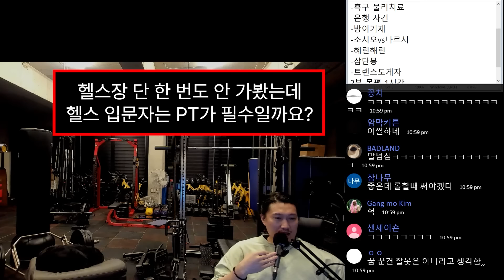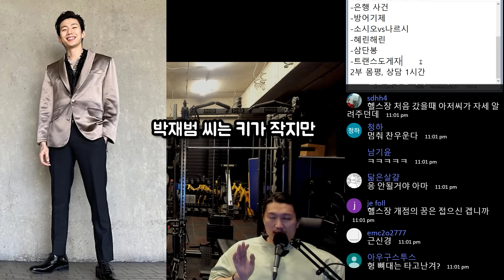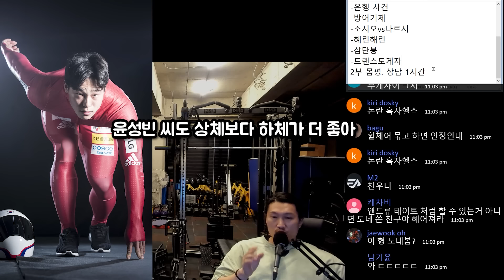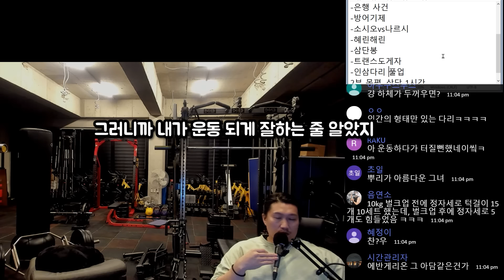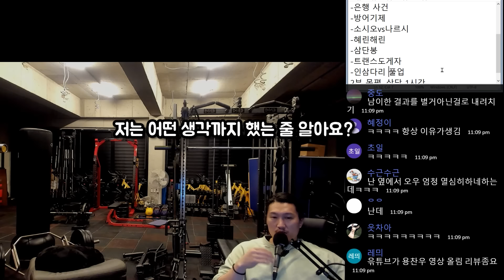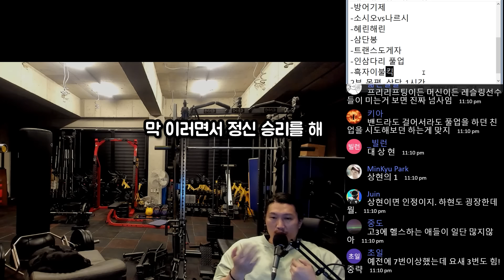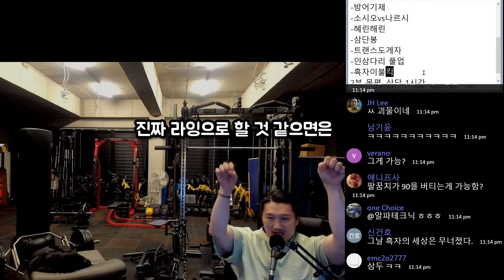자기 객관화 안 되는 헬스인 특징